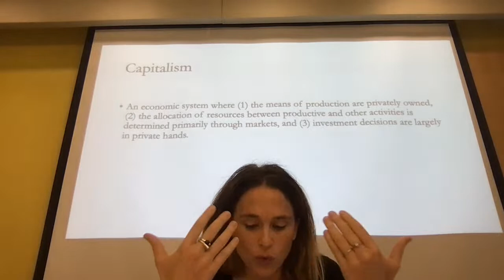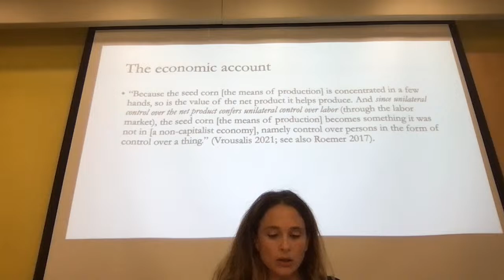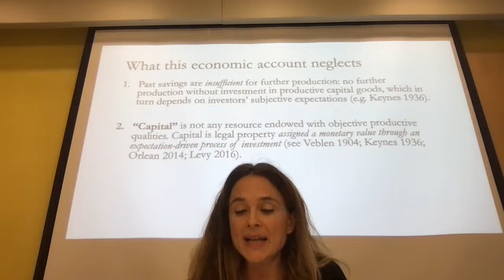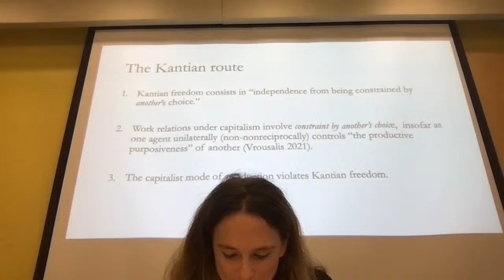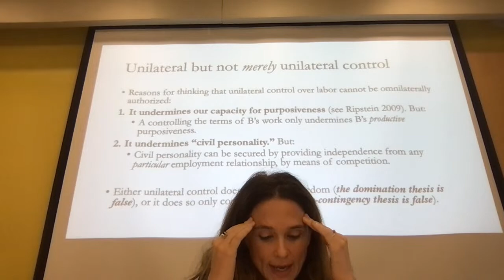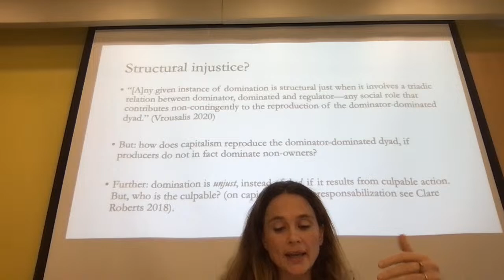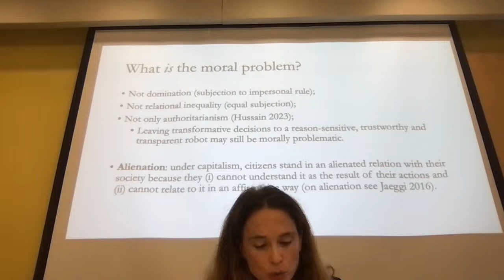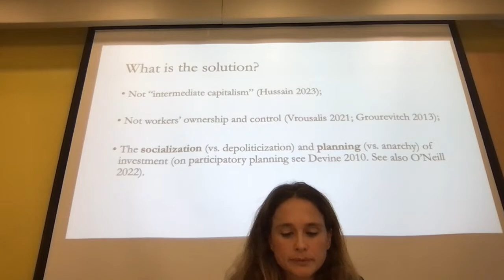Chiara Cordelli, On the Republican Critique of Capitalism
► To stay informed about other upcoming events at the Centre for Ethics, opportunities, and more, please sign up for our newsletter.

Living with the Invisible Hand: A Conference in Memory of Waheed Hussain

On the Republican Critique of Capitalism
Chiara Cordelli